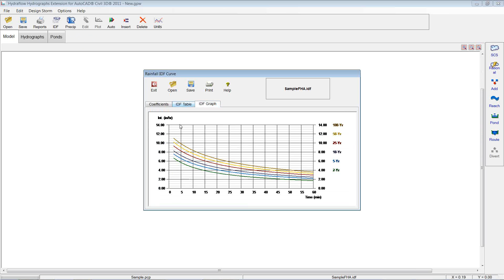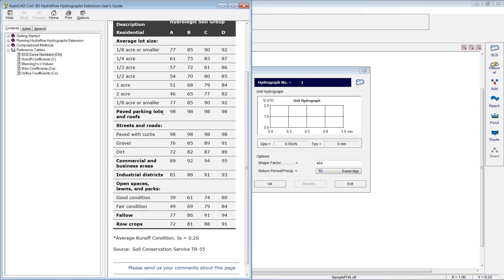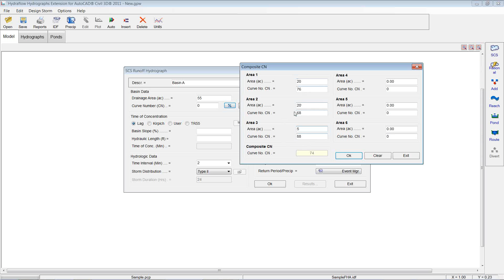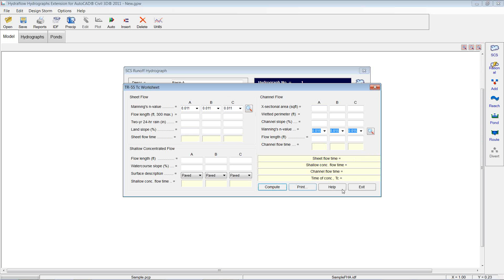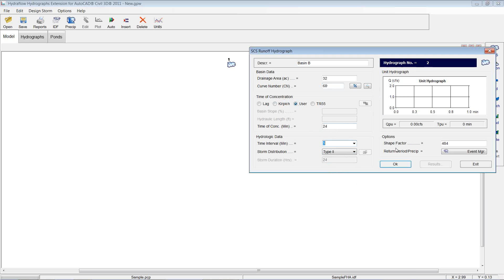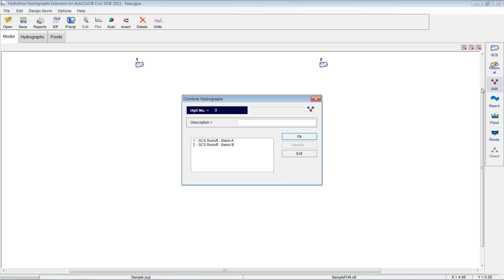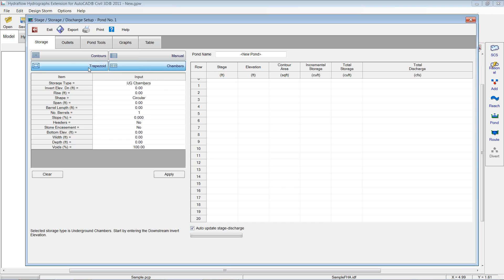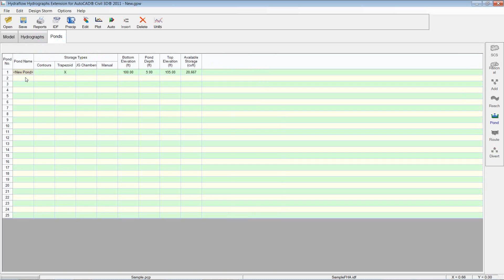Civil 3D_H&H Hydrographs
Civil 3D comes well equiped with 3 H&H Tools.  This video takes a look at the Hydraflow Hydrographs tool for you to create and analyze your storm drainage projects better and easier than ever.